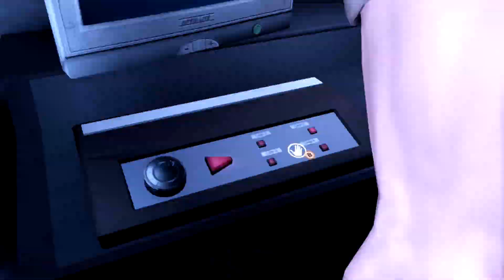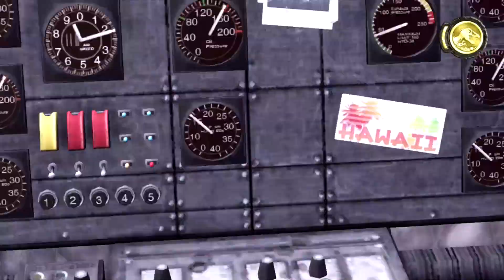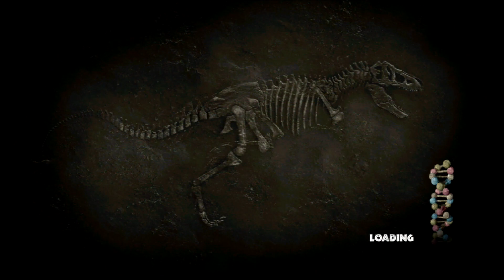Tell Tale's Jurassic Park: The Game (Xbox 360) Chapter 2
This footage is free to use for video projects. If used please credit Eleven 17 Studios in the description of the video